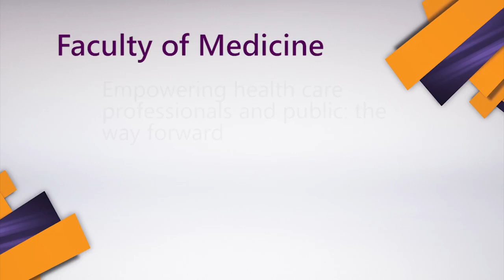Annual Research Symposium – 2016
Research and development activities of the university are an integral part of academia. Both undergraduate and postgraduate students of the university engage in various researches associated with diverse fields of studies. The efforts of the academic as well as non-academic sectors in maintaining the quality of these activities are very much commendable. The young talents are encouraged to be blossomed under the guidance of the accomplished staff and plethora of facilities provided by the university. Annual forums and many publications promote and expose the large number of researches carried out by the profound intellects in undergraduate to the PhD levels and beyond.